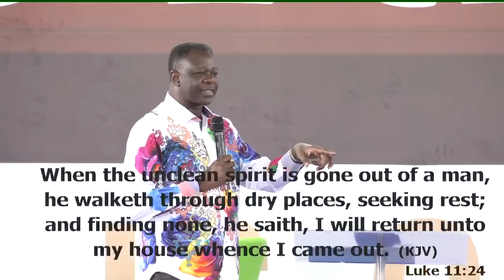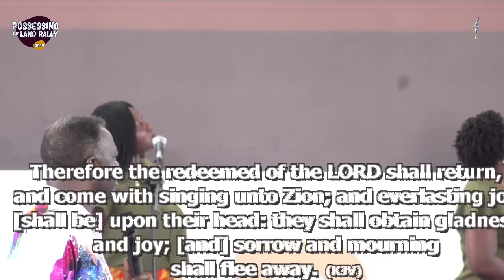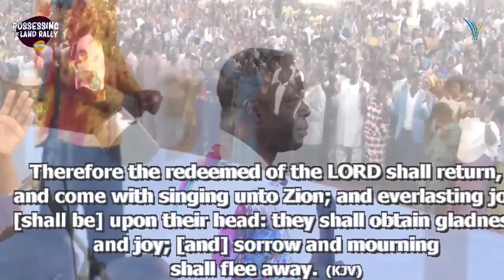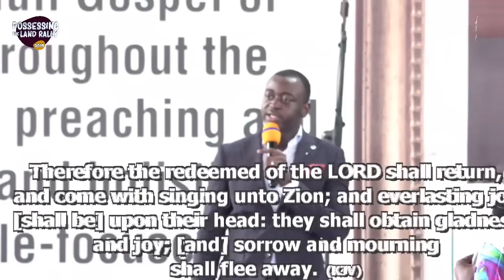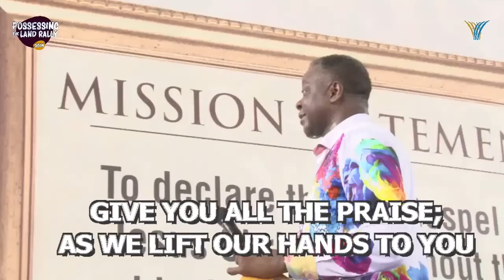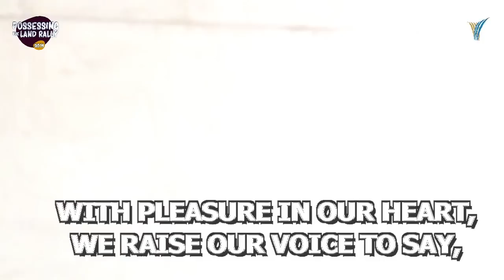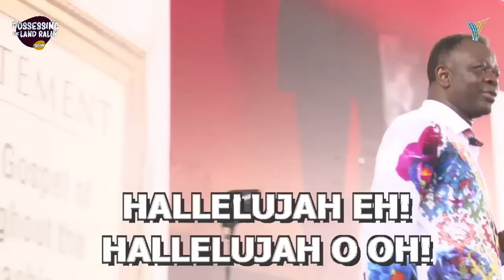Prophetic Manifesto | Eastwood Anaba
Day 5 of Possessing the Land Rally 2019 at Fountain Gate Chapel, The Gate Pastures, Hilltop-Ofankor, Accra.